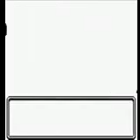Elite 4 Will [Silver]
Not to hard, I already beat them before.
I did all the other gyms, I did Mt. Silver.
I have completed everything but, the 3 legendary dogs.

I will not be uploading vids of those gyms.
I will upload my other videos though, trainer, ho-oh,ect.

Anyway on to the next person.